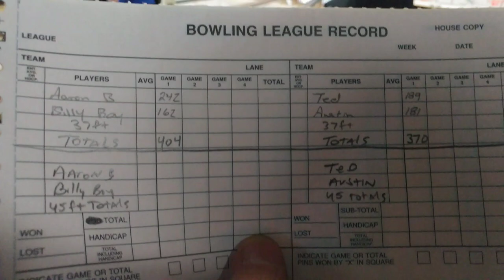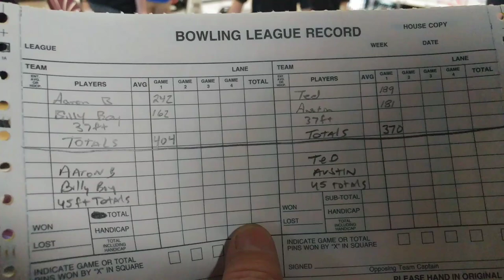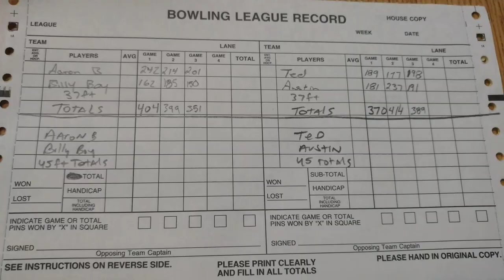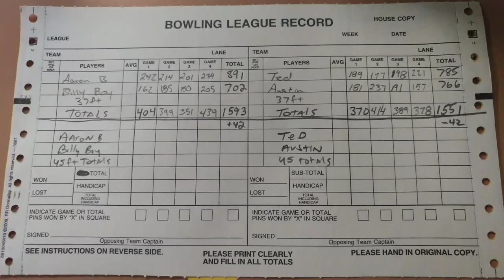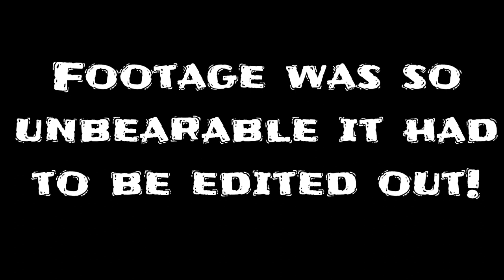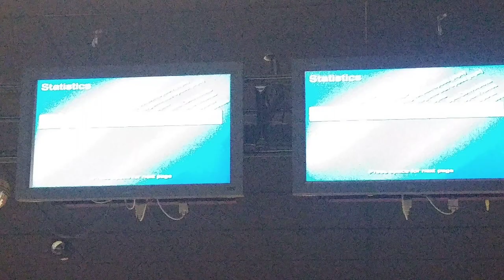Grudge Matches 9/3/17 Bill Crane & Aaron Beaver vs Teddy Ballgame & Austin Schultz